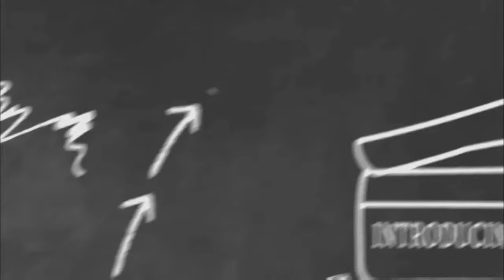TNEA 2024|மாணவர்களே இதை நம்பாதீர்கள்|ஓர் எச்சரிக்கை பதிவு|Vincent Maths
TNEA counselling initial vacency list
for karpagam University admission help